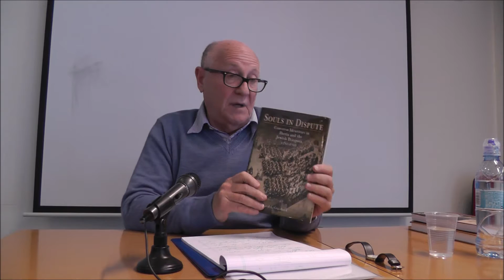CSOC- Cristobal Mendez, alias Abraham Franco de Silveyra: The Puzzling Saga of...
“Cristobal Mendez, alias Abraham Franco de Silveyra: The Puzzling Saga of a Seventeenth-Century Converso”
The seminar (in English) was given by Prof. Yosef Kaplan as part of the activity in the Center for the study of Conversion and Inter-Religious Encounters at BGU (April 14h, 2015)